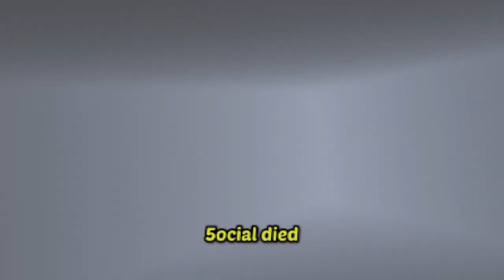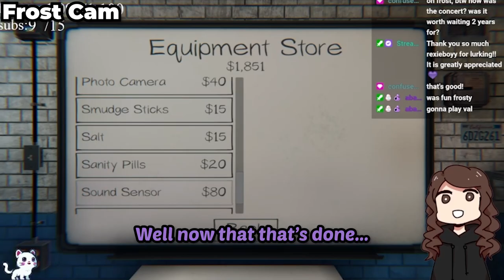Technically Difficult Phasmophobia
I don't even fear the ghosts anymore I fear my mic setting are set to something stupid

Outro: this is for you - lukrembo